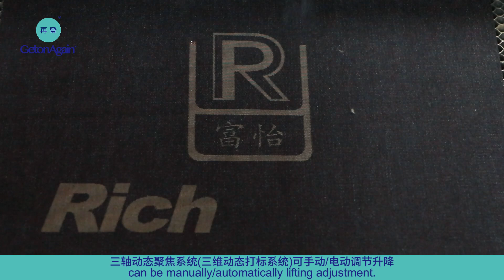三轴动态CO2激光打标机